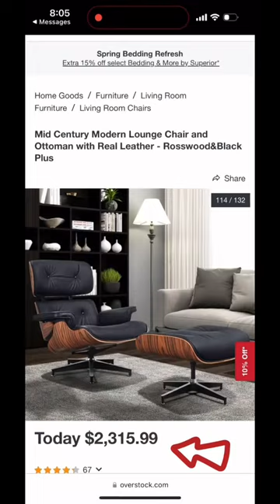Today, I sold an Eames Lounge Chair for a GREAT profit!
Hi I'm Claire, I'm a public school psychologist who is trying to make $25,000 flipping furniture, in one year.

Today's furniture flip sale is the world famous mid-century modern Eames Lounge Chair! This piece took about a month to sell because of some damages that I had to clean up and buff out.